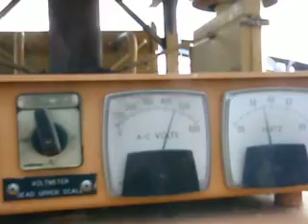Trituradora de Cono ELJAY/CEDARAPID 54plg MAQUINARIA WIEBE KM24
SERIE:RC54ST02351, CON MOTOR PRINCIPAL DE 250 HP, RPM 1190, TRIFASICO, CONO DE 54 PULG, CON CAPACIDAD DE PRODUCCION DE 109 A 181 TONELADAS.
Manejamos maquinaria Industrial, Construcción y Agrícola.
Aunque nuestro inventario es principalmente de construcción, manejamos amplia variedad a precios competitivos.
Favor de escribirnos si no encuentra lo que busca. Es muy probable que tengamos información o estemos en trámites de adquir lo que esta buscando.